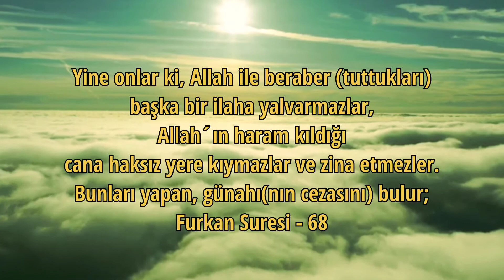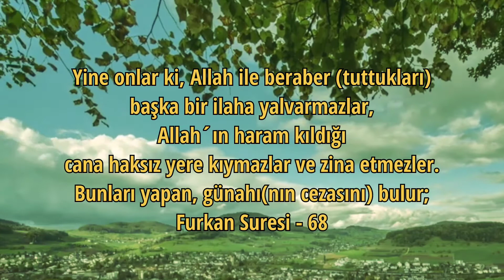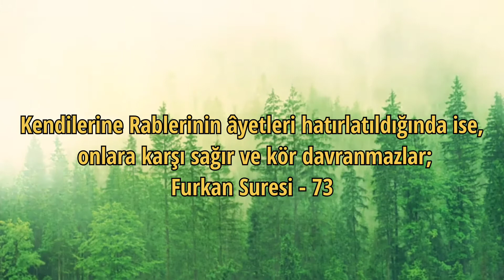Furkan Suresi 63-77 Ayetleri Meali Okuyan : Mehmet Çakmak